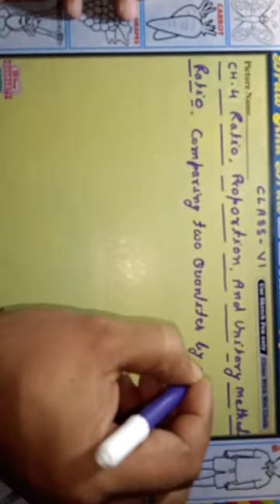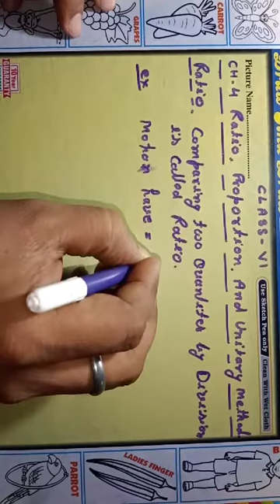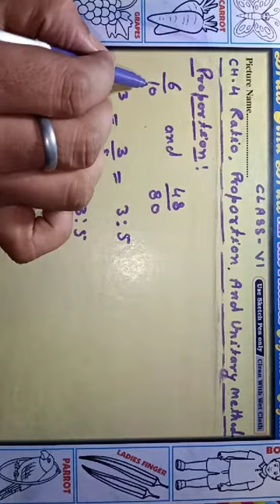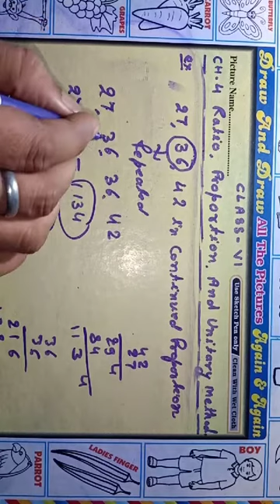Class VI / Ch 4 /Ratio,Proportion,and Unitary Method